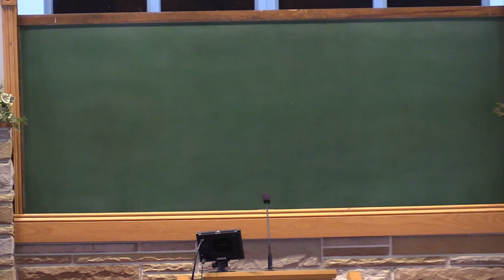Perilous Times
WVSOP 2022 Victory Lectures:  I & II Timothy and Titus – Preach the Word!
II Timothy 3:1-9
Wade Webster